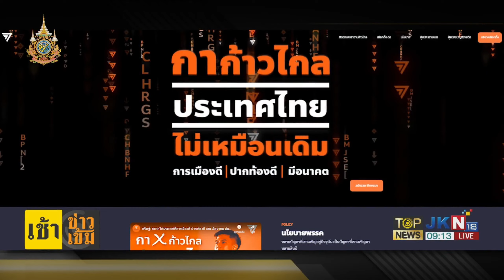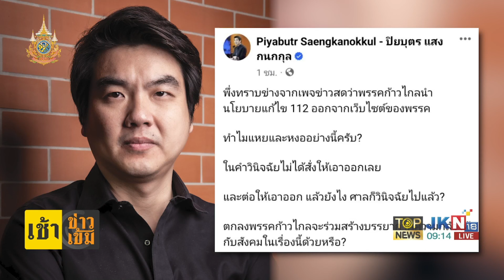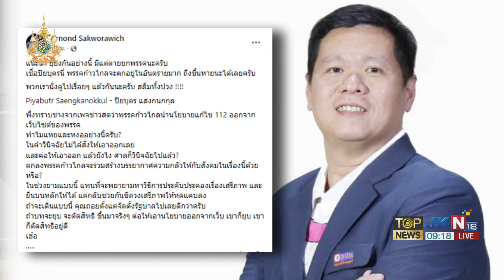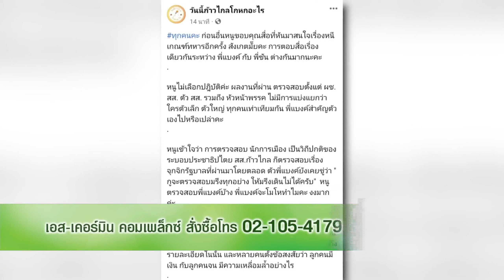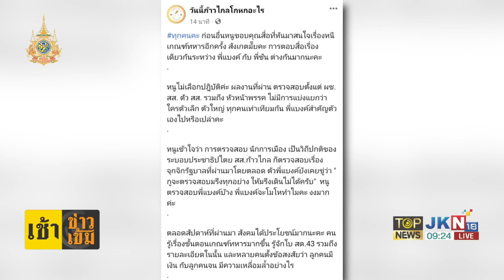ศาสดากริ้วหนัก "ปิยบุตร" ฟาดแรง "ก้าวไกล" หงอและแหย รีบลบนโยบายแก้ ม.112 จากเว็บ | TOPNEWSTV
ศาสดากริ้วหนัก "ปิยบุตร" ฟาด "ก้าวไกล" หงอและแหย รีบลบนโยบายแก้ ม.112 จากเว็บ - จับโป๊ะ "สส.แบงค์ ก้าวไกล" ฟิวส์ขาดถูกแฉหนีทหาร - สอบเครียด 7 ชม."เอก ปากน้ำ" หัวโจก "แก๊งศรีสุวรรณ"